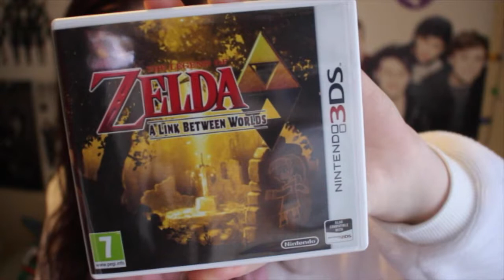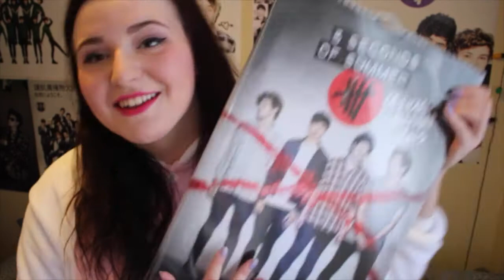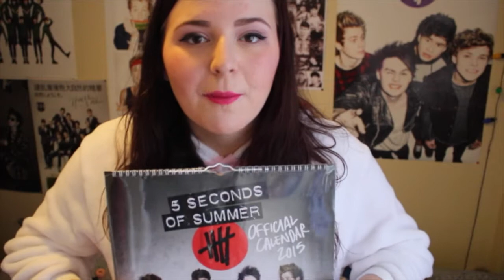What I Got For Xmas 2014 ( 3DS XL,5SOS,The Body shop +)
Hello everyone and happy new year!
I made a video about what i got for xmas so i hope you enjoy!